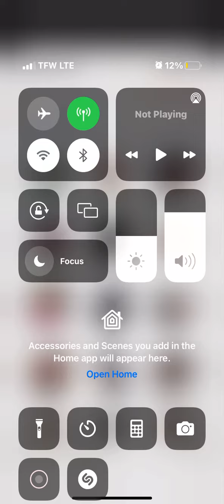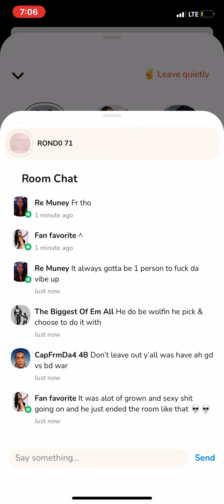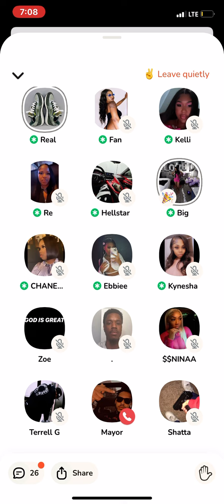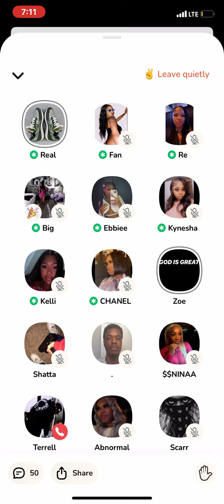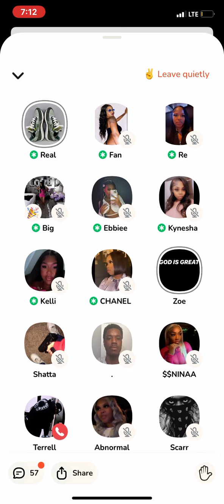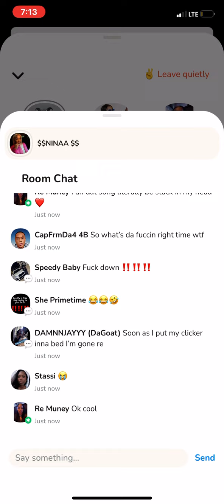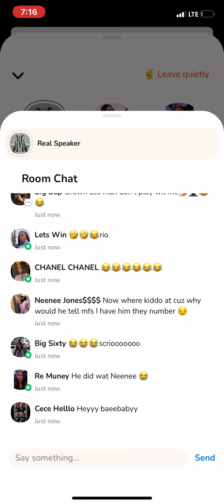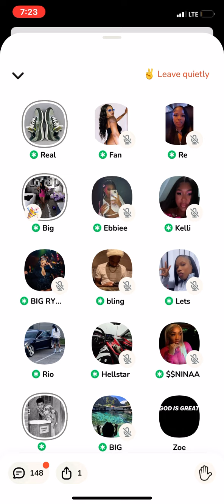Memo 600 and Ross GD glasses 👓 on dorks